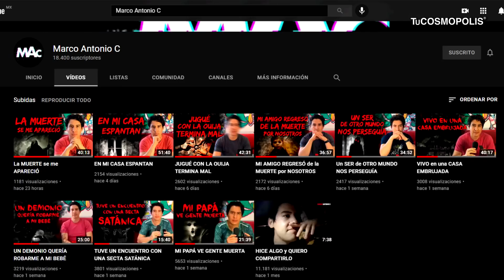Una HEMBRA ALFA se IMPONE y ARREBATA el LIDERAZGO de una MANADA de CASI 700 MACACOS